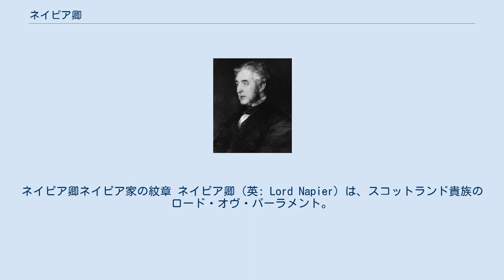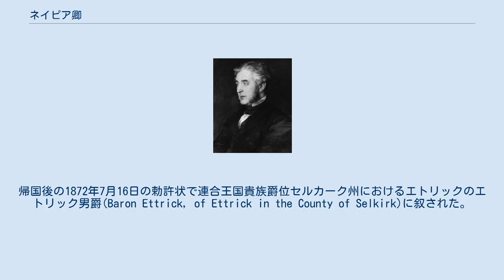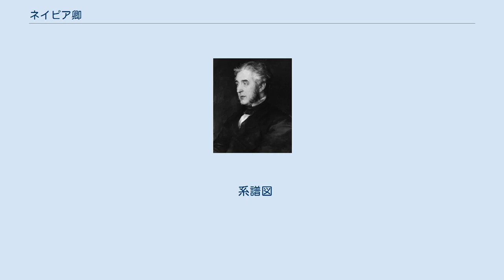ネイピア卿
ロードシップ・オブ・パーラメント
ネイピア卿ネイピア家の紋章 ネイピア卿（英: Lord Napier）は、スコットランド貴族のロード・オヴ・パーラメント。
 アーチボルド・ネイピアが1627年に叙されたのに始まる。
 インド総督代理を務めた第10代ネイピア卿フランシス・ネイピア（1866年、ジョージ・フレデリック・ワッツ画） スコットランド王ジェイムズ6世(イングランド王ジェイムズ1世)の廷臣アーチボルド・ネイピア(1575頃-1645)は、1627年3月2日の勅許状でスコットランド準男爵位の(マーチストンのネイピア)準男爵、ついで同年5月4日の勅許状でスコットランド貴族爵位マーキストンのネイピア卿に叙せられた（創設当初は直系の男系男子に限定される爵位だった）。
その後のイングランド内戦に際して彼は初代モントローズ侯爵ジェイムズ・グラハムとともに王党派として行動し、キルシスの戦いに参加している。
 初代卿の死後、その息子のアーチボルド・ネイピア(1625頃–1660)が2代卿を継承し、2代卿の死後はその息子アーチボルド・ネイピア(-1683)が3代卿を継承した。
3代卿には子供がなかったため、1677年にネイピア卿位を一度王冠に返還し、彼の姉妹への継承や姉妹の子孫について女系継承を可能とする継承規定を付け加えたうえで再び与えられた。
 3代卿の死で初代卿の男系男子は絶え、(マーチストンのネイピア)準男爵位は休止(dormant)となったが、ネイピア卿位は上記の追加規定により2代卿の長女ジーンと(カーノックの)第3代準男爵トマス・ニコルソンの間の長男である第4代準男爵トマス・ニコルソン(1669–1688)に女系継承されて存続した(4代卿)。
彼は子供のないまま早世したので、叔母(2代卿の次女)のマーガレット・ブリスベン(-1706)が5代女卿を継承した。
彼女の死後は、その娘エリザベスと第2代(サールズテーンの)準男爵ウィリアム・スコットの子である第3代準男爵フランシス・スコット(1702頃–1773)が6代卿を継承した。
この継承に際して彼はスコット姓からネイピア姓に改姓した。
 以降は6代卿の直系の男系男子によって継承されていく。
 8代卿フランシス・ネイピア(1758–1823)は、スコットランド貴族の貴族代表議員(在職1796年-1806年、1807年-1823年)やスコットランド教会総会への勅使(在職1802年-1816年)、フリーメイソンのスコットランド・グランドロッジの最高指導者グランドマスター(在職1788年-1790年)などを歴任した。
 10代卿フランシス・ネイピア(1819–1898)は、外交官として各国公使・大使を歴任した後、植民地インドに赴任し、マドラス総督(在職1866年-1872年)、ついでインド総督代理(在職1872年)を務めている。
帰国後の1872年7月16日の勅許状で連合王国貴族爵位セルカーク州におけるエトリックのエトリック男爵(Baron Ettrick, of Ettrick in the County of Selkirk)に叙された。
これにより以降の当主は自動的に貴族院議員に列した。
 現在の当主は15代卿フランシス・ネイピア(1962-)である。
 現在の当主フランシス・ネイピアは以下の爵位・準男爵位を保有している。
 系譜図